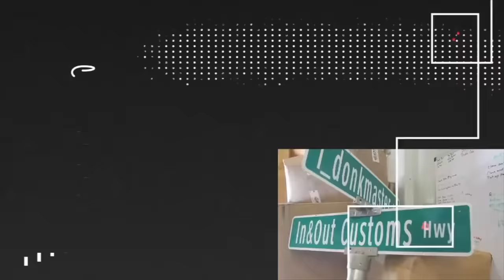Donkmaster Looks For A New Race Car In Karlous Miller's Collection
Donkmaster looking for a new race car to add to his collection...until things take a quick turn.

Check out Donkmaster Season 1 on Motortrend Network!